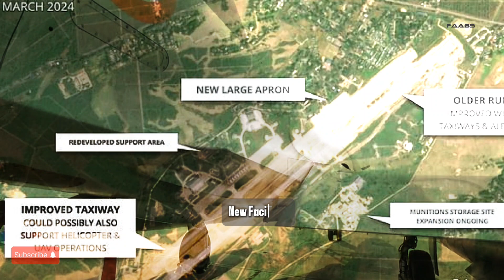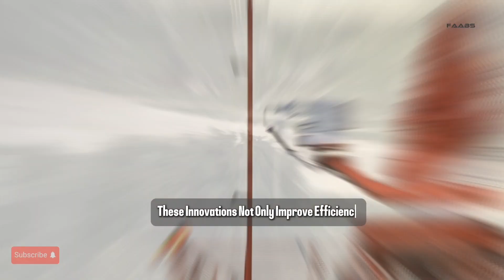Why India's CHABUA Airbase Expansion Challenge China's PLA?|FaabsMedia|15 June 2024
Why India's CHABUA Airbase Expansion Challenge China's PLA?,
FaabsMedia|15 June 2024,

Explore the cutting-edge enhancements at 20 Indian Air Force bases near the China border, including significant upgrades at the Leh airbase in Ladakh. This video provides an exclusive look at the infrastructural advancements aimed at boosting combat readiness with hardened shelters, additional runways, and advanced munition centers. Discover how these upgrades ensure an airpower edge with the introduction of sophisticated aircraft and enhanced night operation capabilities.

We also delve into the strategic deployment of the S-400 Triumf missile defense system and the development of the indigenously built Akash missile system, including its next-generation version, the Akash NG. Additionally, witness the integration of state-of-the-art radar technologies like the 'Uttam' AESA radar and the evolution of drone technology for improved surveillance and combat efficiency.

OUTLINE:

00:00:00 Sky Fortresses: India's Airbase Upgrades Against China
00:06:41 Technological Innovations in Air Defense